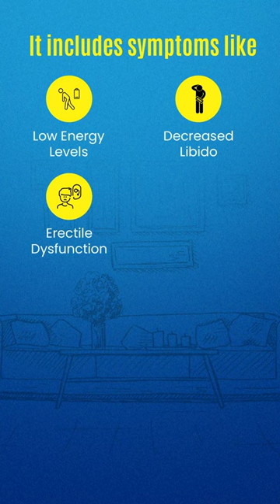Andropause or Male Menopause – What is it?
Andropause is a natural part of aging, but it doesn’t mean you have to give up on your active lifestyle. Talk to your doctor about treatment options so you can keep enjoying the things you love.